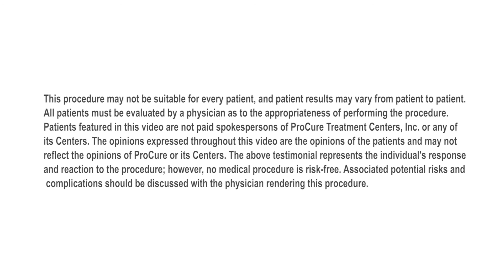ProCure Proton Therapy Patient Stories: Julia Rosenberger (breast cancer)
Former ProCure patient, Julia Rosenberger, talks about her experience with breast cancer.